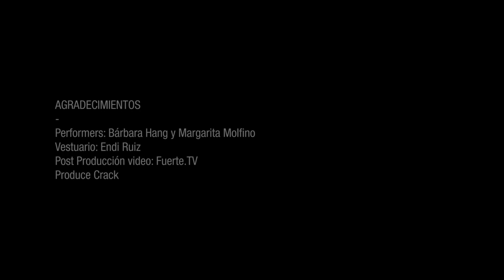OTRAS FORMAS - Artistas visuales hacen música - MAMBA 2016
OTRAS FORMAS - ARTISTAS VISUALES HACEN MÚSICA

Escucha colectiva de OTRAS FORMAS - ARTISTAS VISUALES HACEN MÚSICA en el Museo de Arte Moderno (MAMBA) 2016.

OTRAS FORMAS es el disco compilado de canciones que reúne a los artistas de la escena contemporánea del arte que también hacen música e incluye a sus pioneros Jorge de la Vega y Federico Peralta Ramos.

El disco ha sido ideado y producido por Florencia Ciliberti, quien es artista visual y música conocida por su alter ego "HANA".